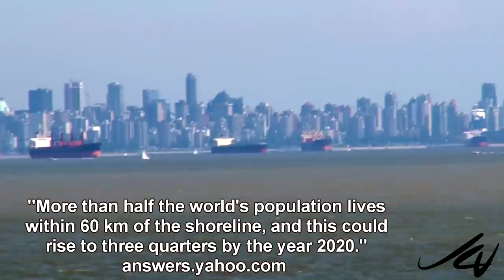Earthquake - Vancouver, Seattle and San Francisco - Great Cities on the Pacific Coast - YouTube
Beautiful cities of the West Coast where the threat of a major earthquake is not 'if' but 'When' it will happen.

Title: Coffee Morning
Title: Kotopitan
Title: Two Flutes
Title: Chocolate Tree
Title: Harbour Of Sevastopol
Title: Iron Flowers From Sirius